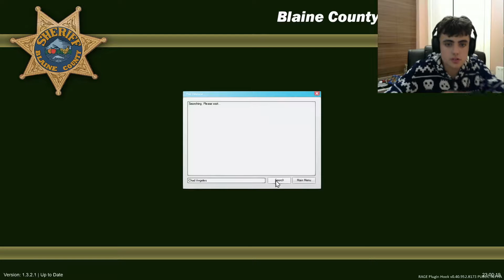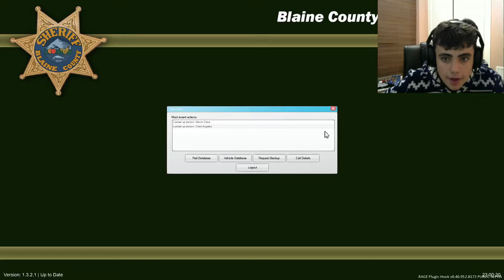LSPDFR snow patrol!! EP #11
lspdfr episode 11 snow patrol!!!